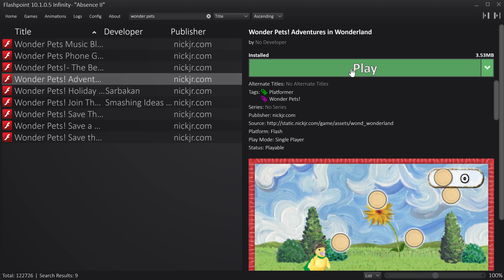WONDER PETS Adventures in WONDERLAND! Let's Play NICK JR Platformer Game for Young Children! [4K]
The WONDER PETS are playing ALICE IN WONDERLAND! Let's help them find all their friends so they can have a tea party!

1. Download and install the Flashpoint Infinity emulator
2. Use the emulator's built-in library to search for the game you want to play.
3. Click download and wait for the game to load. And that's it!